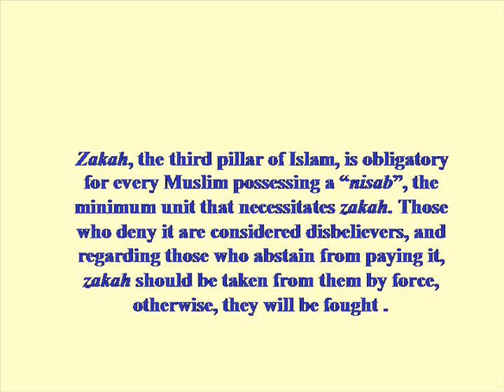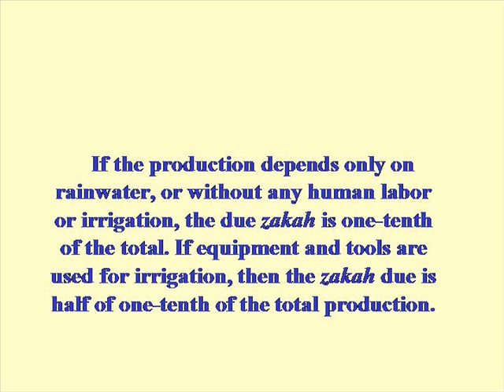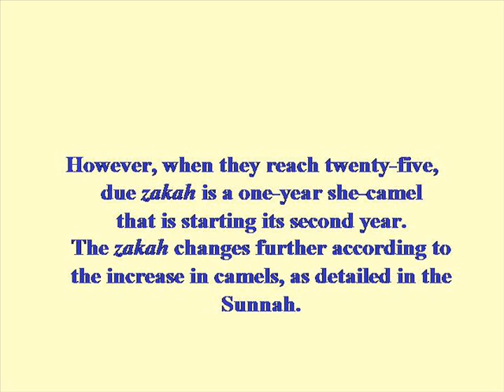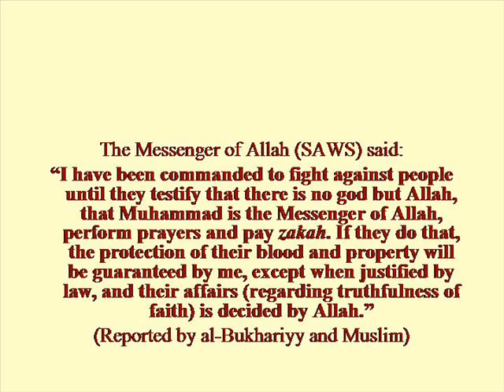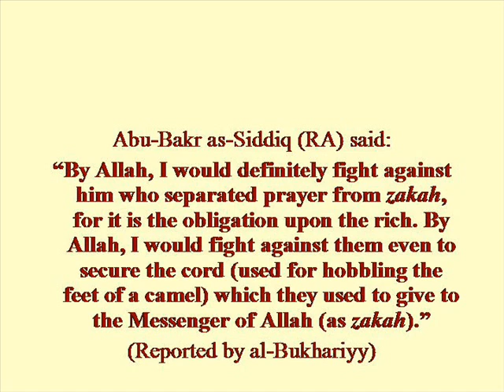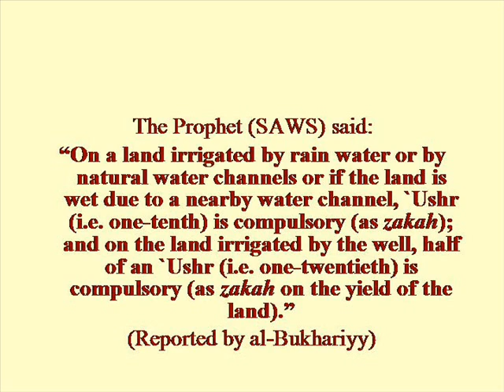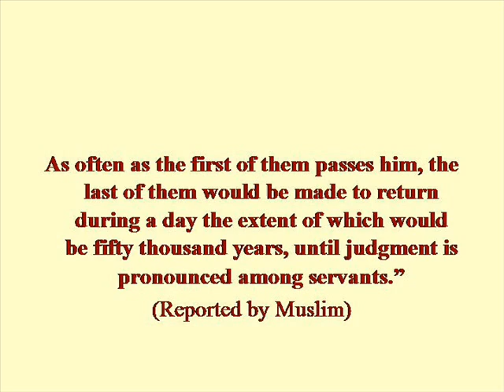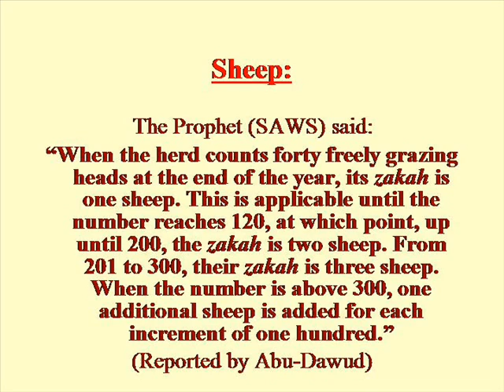Lesson43 Zakah (Alms) - Sources